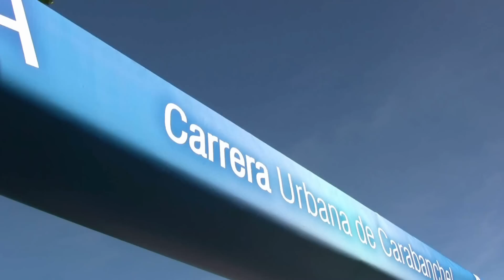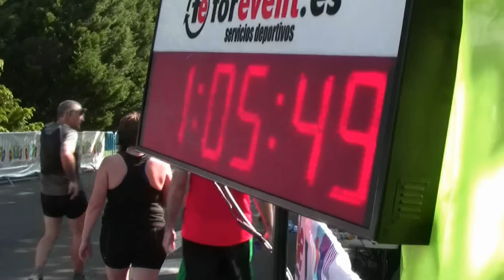XXII Carrera Popular Carabanchel.WMV